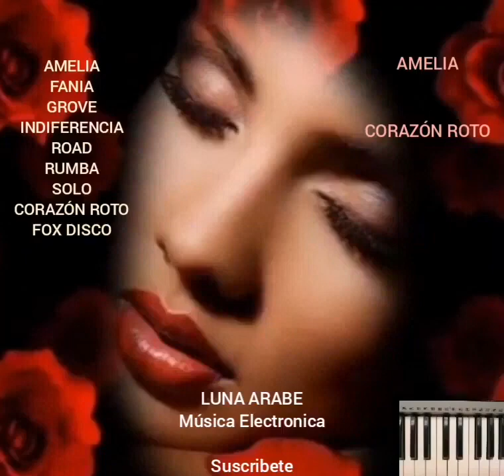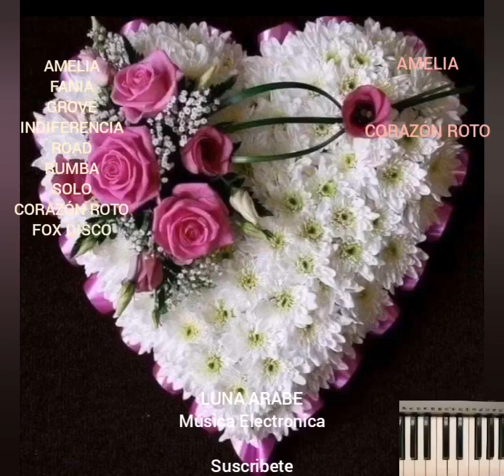AMELIA (Versión Original Mp3)